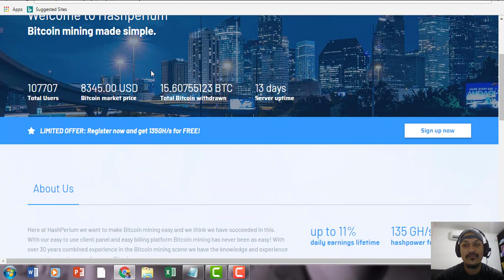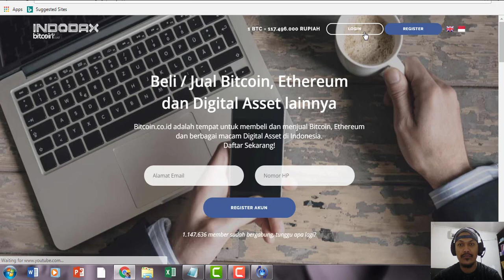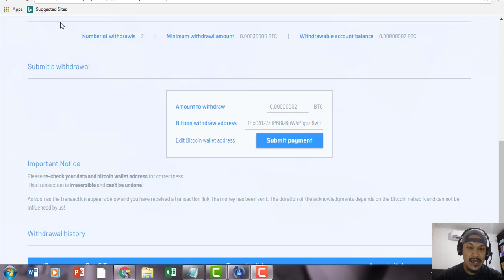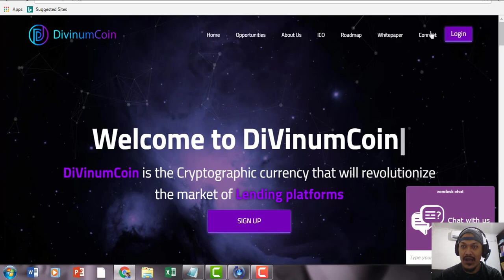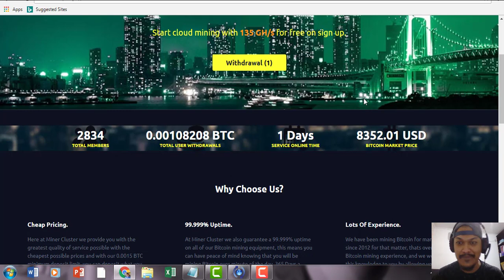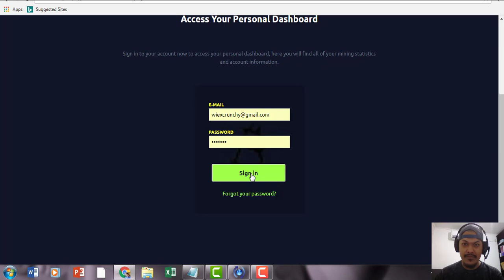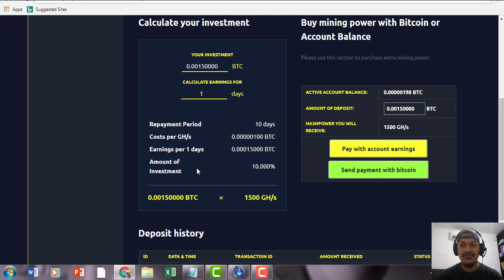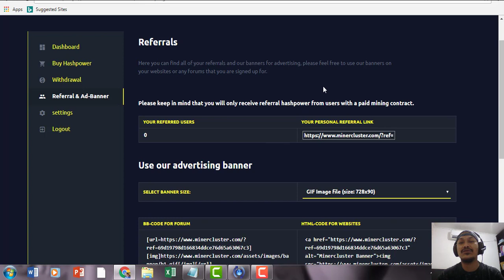Hashperium WD ke 2 gagal ? Free 10DVC=$800 GRATIS, FREE 135GHS CLOUD MINING MIRIP HASHPERIUM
Pada video kali ini saya melakukukan WD di hasperium, apakah berhasil ? silahkan simak, DVC token potensi total bonus $800 gratis, sayang lah kalo ga di ambil, cloud mining terbaru free 135 ghs mirip hasperium... sikaaaat !